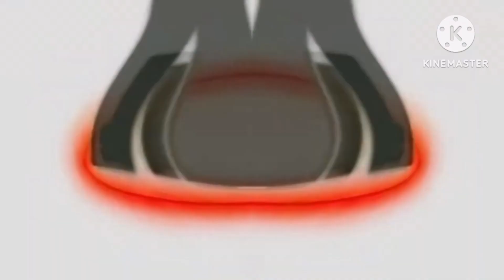Samsung Logo History In G Major 1001 + G Major